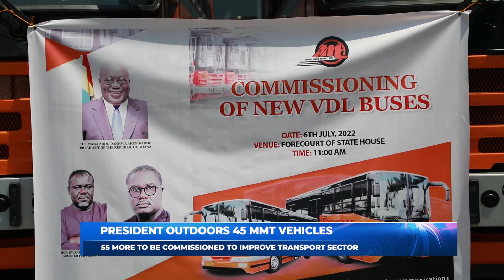AKUFO-ADDO PRESENTS 45 METRO MASS TRANSIT VEHICLES